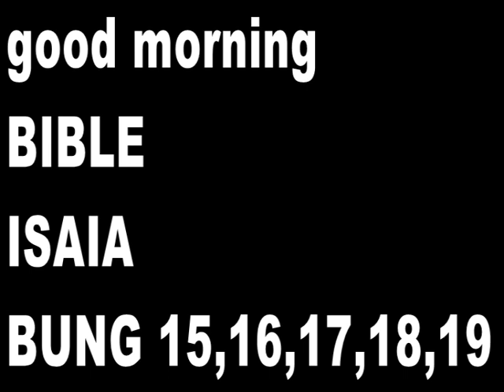Good Morning BIBLE, ISAIA 15 - 19